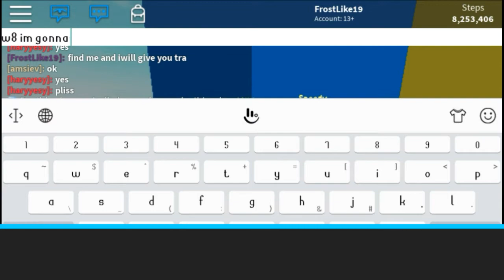I BUY CLOUD CRATE AND I GIVE IT IN A STRANGER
I BUY CLOUD CRATE AND I GIVE IT TO A STRANGER

HELLO GUYS THANK YOU SO MUCH
FOR WATCHING!
I HOPE YOU ENJOY THIS VIDEO!💓

IGN ROBLOX:Frostlike19
ROBLOX IS A GAME THAT YOU CAN PLAY WITH YOUR
FRIENDS  IN A MILLIONS OF GAMES.
IN MY NEXT VIDEO!